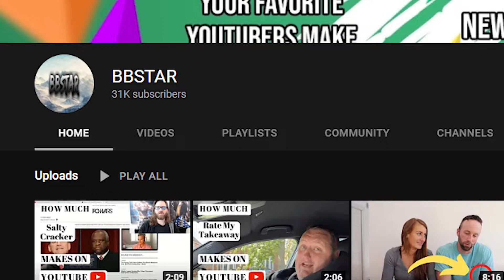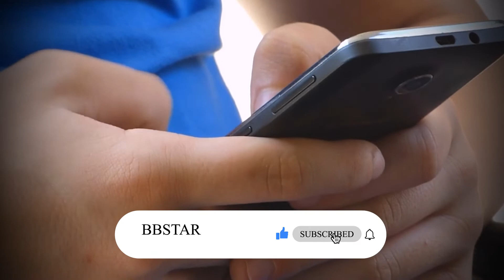How much Paul in the Phillipines makes on Youtube